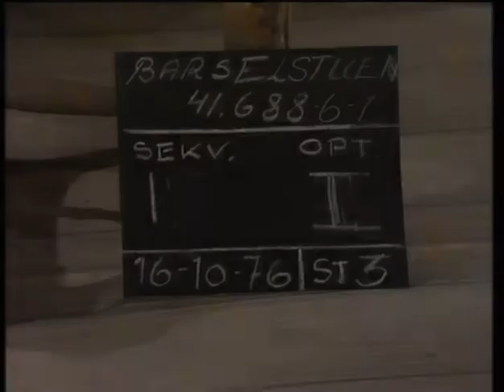Barselstuen (Ludvig Holberg) (fra dansk tv)